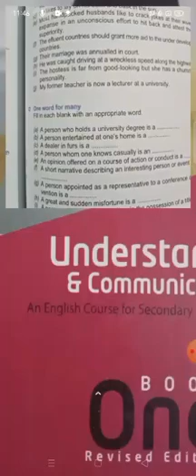vocabulary and usage lesson 18